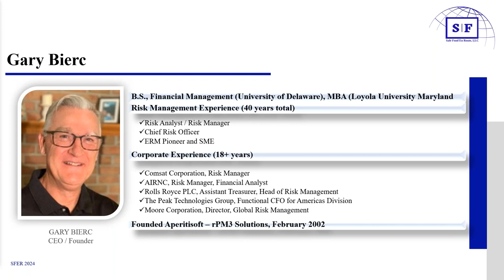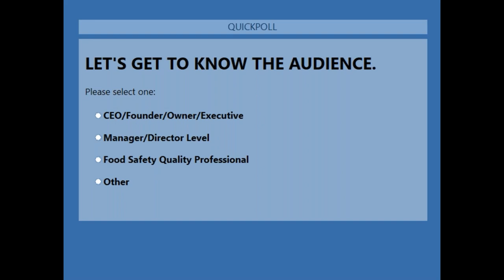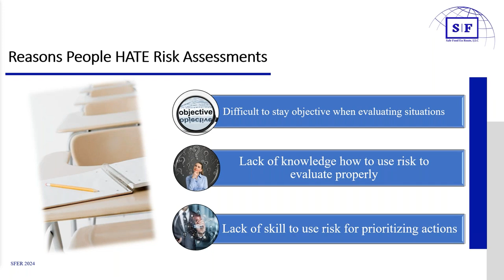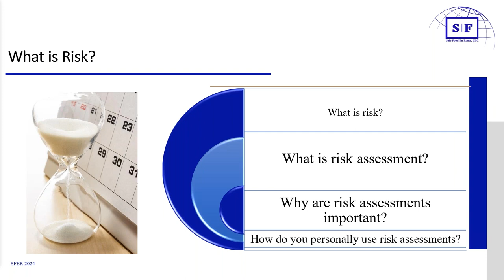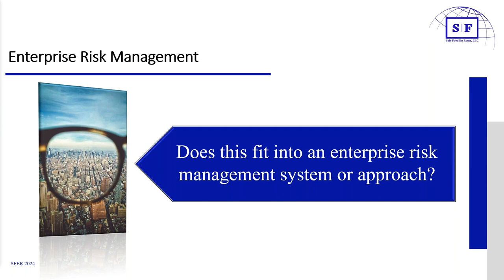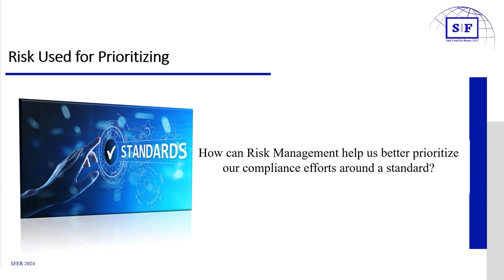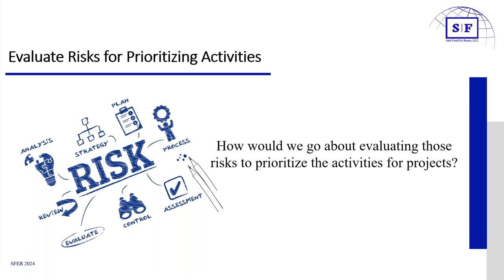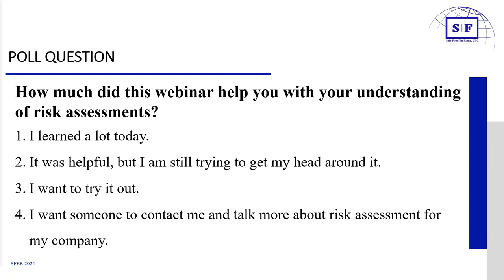Why You Should Love Risk Assessment with Safe Food En Route and Aperitisoft™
Join Perry Johnson Registrars Food Safety, Inc. (PJRFSI), Safe Food En Route, Aperitisoft™, and Culture Advisory Group for a deep dive into the exciting world of risk assessment and why you should embrace it with love! We will explore the significance of risk assessments and how they play a crucial role in prioritizing activities and allocating resources for food safety projects.